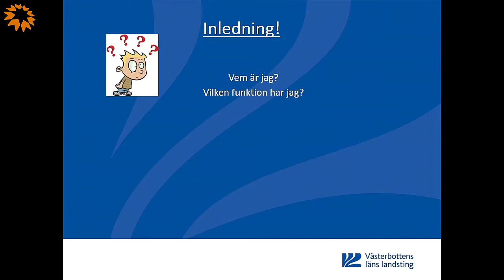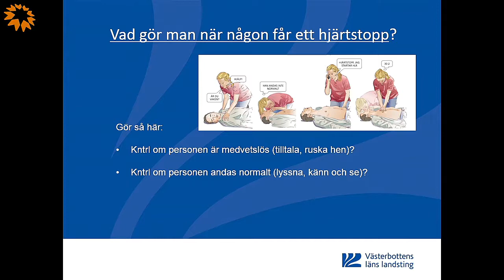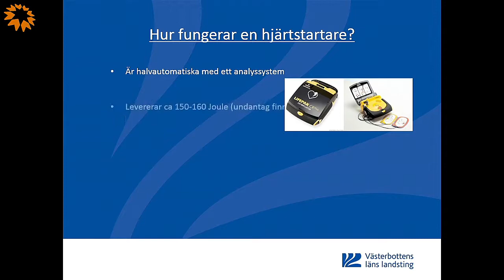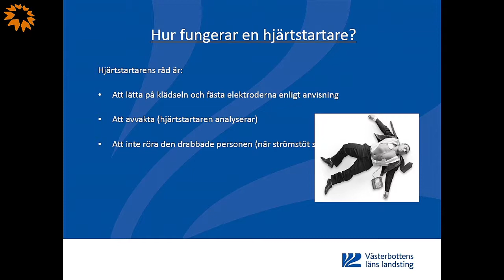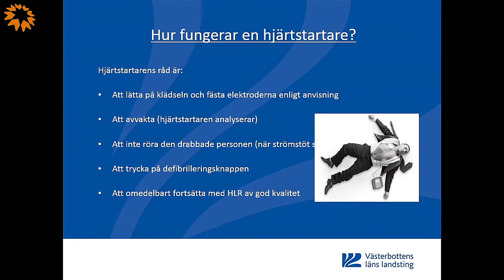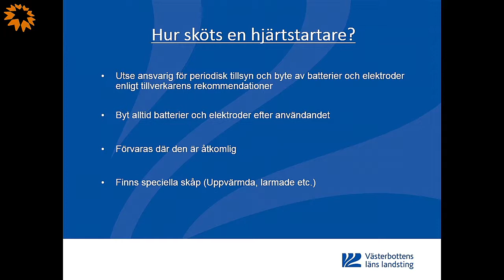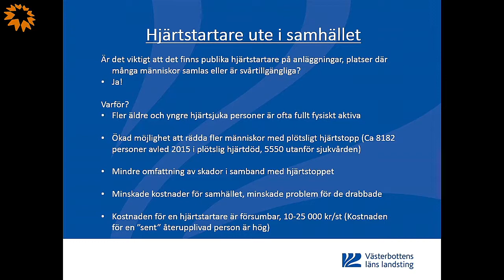Turismdagarna i Västerbotten 2017 - Lars-Mikael Lundmark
Snabbhjälp – Lär dig att hantera en hjärtstartare, Lars-Mikael Lundmark, leg. SSK